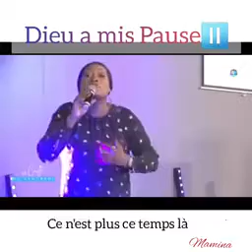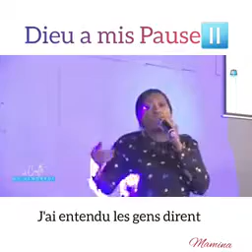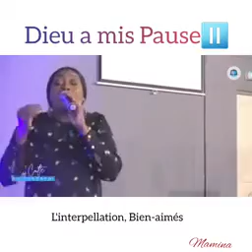BonDieu gen yon plan pou ou